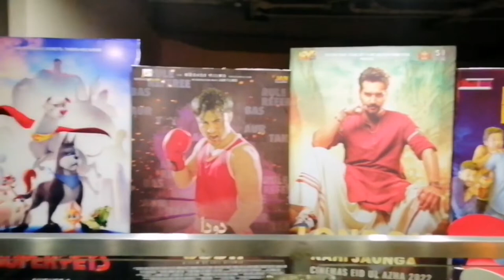Odeon Cineplex Inside Walkaround | One of Most Beautiful Cinema in Rwp/ISB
Odeon Cineplex is One of the most Beautiful Cinema in Rawalpindi & Islamabad. Enjoy this exclusive tour of Odeon Cineplex.